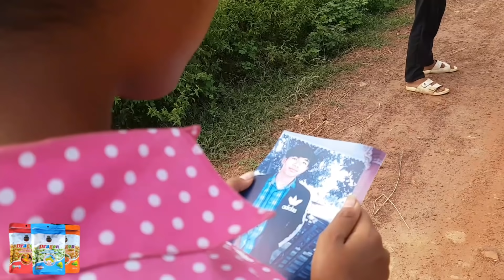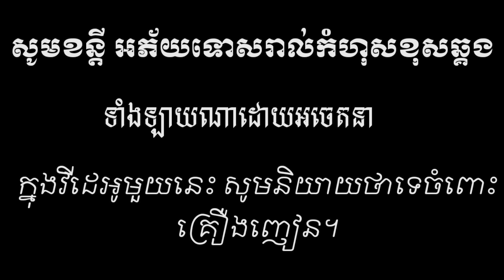ទឹកចិត្តអ៊ុំស្រី ភាគបញ្ចប់ ពីសណ្តែកខៀទឹកចិត្តវបំពងម្សៅ Dragon from krum konkhmer